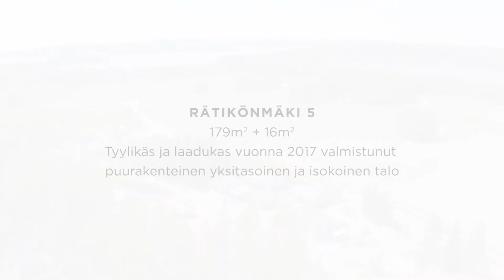Bo LKV Lahti Rätikönmäki 5